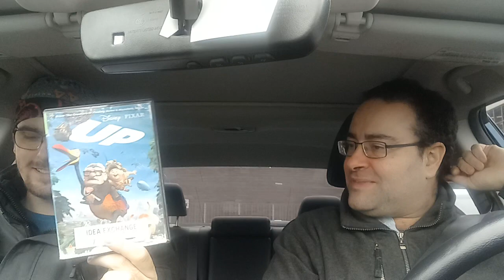going over the 20 dvds that I rented from Queen Square Library this morning with josh Lieblein today